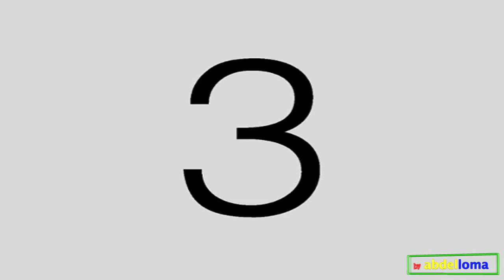Durham - NC [June-2008]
A quick tour of downtown durham